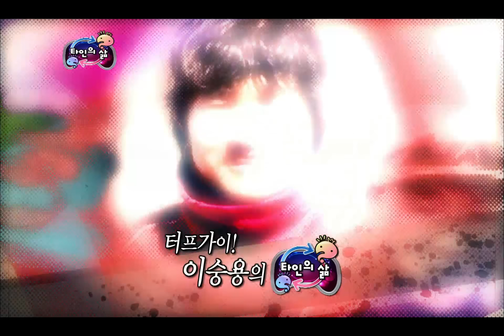Infinite Challenge, The life of other(1), #10, 타인의 삶(1) 20110326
방송시간  SAT 18:30~

녹화일 하루 전날, 정준하와 이숭용 선수 사전 미팅